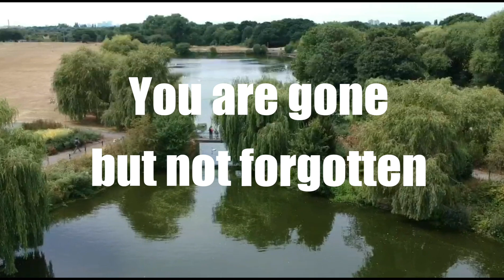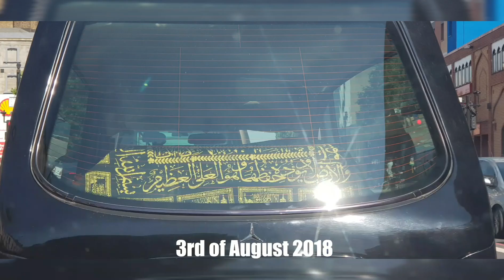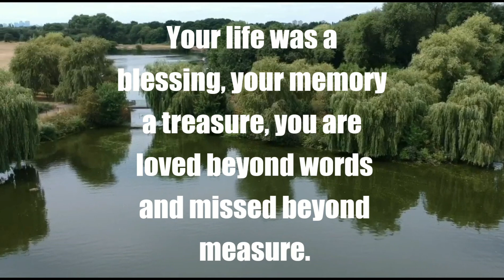25th of July 2018 Day that I Have Lost Someone Forever ( Episode: 17 )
You are gone but not forgotten.

Your life was a
blessing, your memory
a treasure, you are
loved beyond words
and missed beyond
measure.